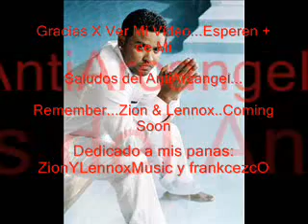Vídeo de Pose Daddy Yankee MUSICA COM